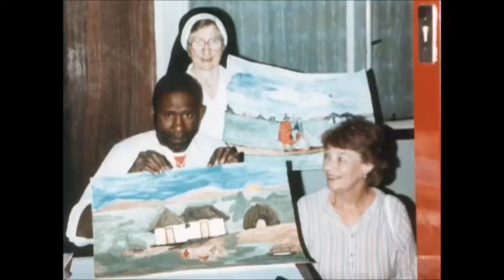The Making of Sesame - An Interview with Marian "Billy" Lindkvist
"Sesame is not me, I had a dream. It was the people who helped that made Sesame what it is." - Marian Lindkvist. With grateful thanks to the Terpsichore Trust for funding the production of this video.